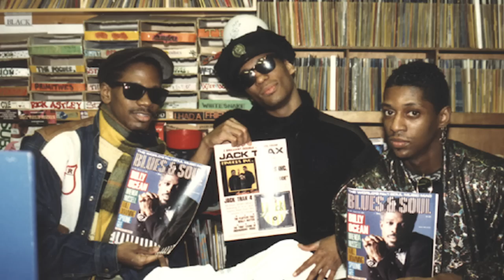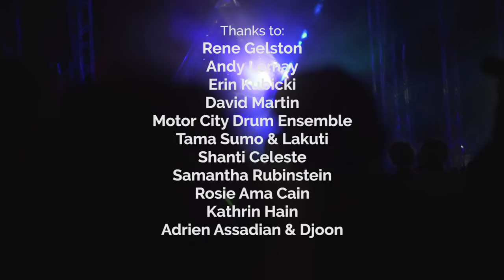This House is a Home: Welcoming Back Larry Heard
After a triumphant and rejoiced return to the live stage last year, we teamed up with Dimensions Festival​ to film the story of Larry Heard aka MR Fingers​, the man who put deep into deep house.

Also featuring dance music royalty,  Motor City Drum Ensemble​, Tama Sumo​ and Lakuti share how his music has impacted them and the world of house music.

Director: Mia Zur-Szpiro
Producer: Mia Zur-Szpiro
DOP: Josh Brill
Production Assistant - Andrew Mensah
Sound - Aaron Levitt & Andrew Mensah
Editor: Liam Healy